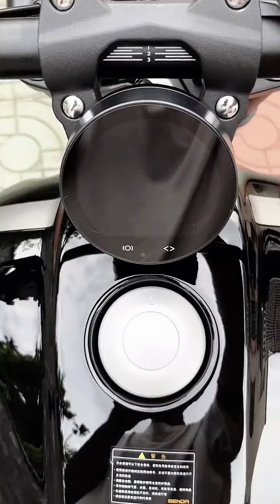Benda BD 250 Sound Test | Benda 250 Bobber Review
Get ready to explore the ultimate riding experience with the Benda BD 250!

In this video, we'll take a deep dive into the world of the Benda BD 250, covering its full specifications, features, and reviews from riders just like you.

With its powerful 249cc Dual-cylinder engine, 6-speed transmission, and advanced suspension, this bike is built for performance and comfort. Plus, its sleek design and premium features make it a head-turner on the road.

Whether you're a seasoned rider or just starting out, this video is a must-watch for anyone interested in the Benda BD 250. So, what are you waiting for? Join us as we explore the full specifications and reviews of this incredible bike!

In this video, you'll see:

- Detailed walkthrough of the bike's engine, transmission, and suspension
- Close-ups of the bike's premium features, including ABS, traction control, and ride-by-wire throttle
- Belt Drive
- Comparison with other bikes in its class
- And more!

Don't miss out on this opportunity to get up close and personal with the Benda BD 250. Watch now and join the conversation.